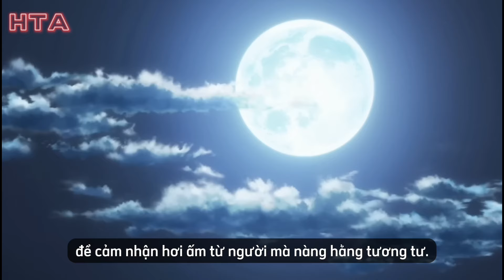PODCAST #2 : Đắm chìm vào "Thiên Tình" - "Attack On Titan" | HTA - Hầm Trú Ẩn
William Shakespeare từng tạo nên một câu chuyện đầy bi thương giữa Romeo và Juliet trong Tình Yêu Và Thù Hận.
Hơn nửa thiên niên kỷ trôi qua, chúng ta lại một lần nữa bắt gặp một chuyện tình hệt như cặp đôi đến từ thành Verone ngày đó

Đó là câu chuyện về cánh đồng cát cánh, nơi lưu giữ những giấc mơ trưa của một cậu trai.
Là câu chuyện về lứa đôi ở hai bờ chiến tuyến không thể cùng tồn tại.

Và là câu chuyện về một bản thiên tình ca da diết, cất lên giữa nhân gian tàn nhẫn đến tận cùng.

Đó là câu chuyện giữa Mikasa và Eren trong ATTACK ON TITAN, một “thiên tình” thật sự trong vũ trụ anime.

Xin chào, tớ là HẦM TRÚ ẨN, và đây là số podcast thứ 2 của tớ.

0:00: Intro
1:10: Màu cát cánh
3:36: Gửi đến "Em"
6:55: Thiên tình ca
Content: Kaon
Voice: Ngọc My
Edit: Võ An, Ngọc Diệp
Tìm chúng tớ ở đâu:
Tất cả nguồn anime/manga sử dụng trong video này đều thuộc bản quyền của hãng phim và đơn vị sản xuất Nhật Bản. Hầm Trú Ẩn không sở hữu bản quyền hoặc tài sản trí tuệ đối với nội dung có trong anime.

All anime/manga sources used in this video are copyrighted by Japanese studios and production units. Ham Tru an does not own the copyright or intellectual property of the content contained in the anime.